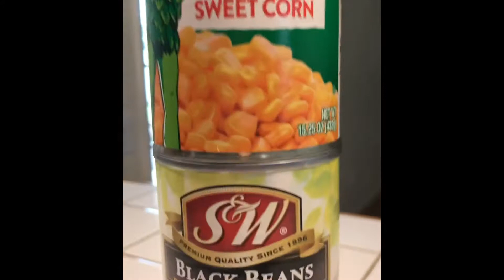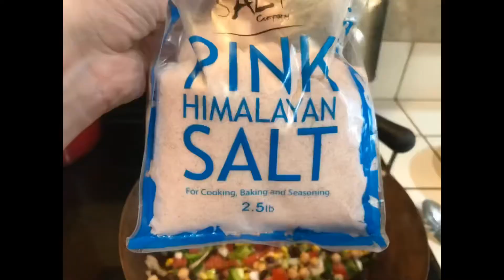Stuffed Baked Sweet Potatoes with Veggies StayAtHome, easy meals to make